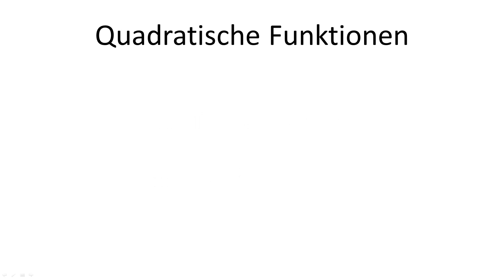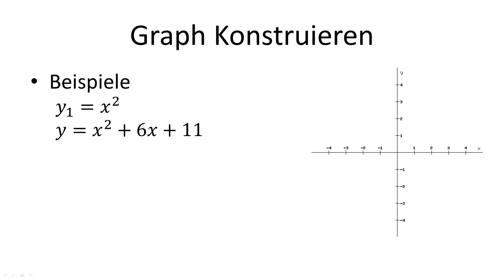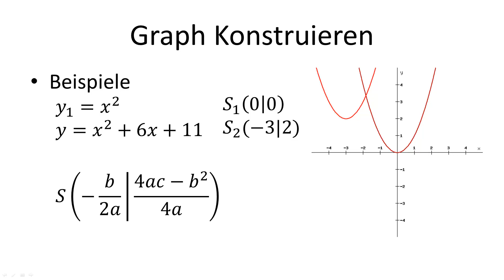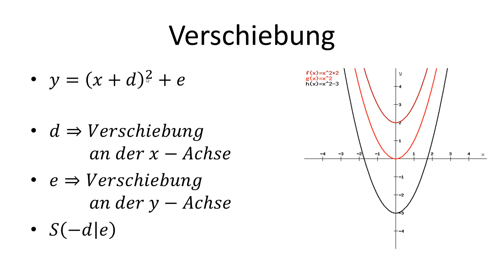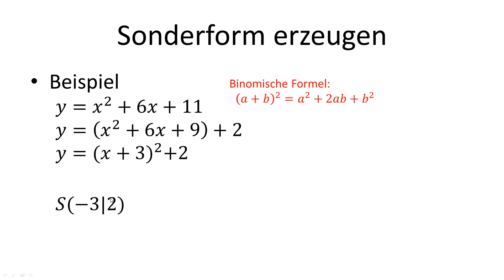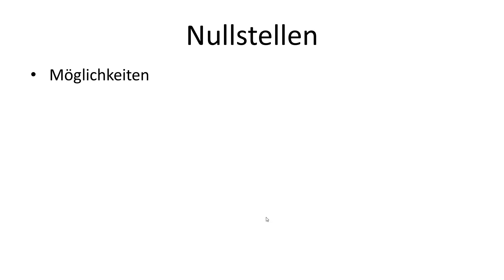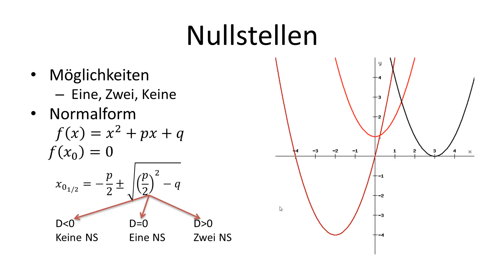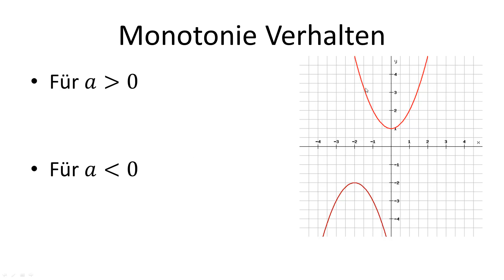Mathe Nachhilfe - Quadratische Funktionen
Kostenlose Mathe Nachhilfe!

Der zweite Teil der ganzrationalen Funktionen sind die Quadratischen Dudies. Diese haben ganz besondere Eigenschaften, da ihr Graph eine Kurve ist. Außerdem gibt es einschränkungen im Wertebereich. Was genau das alles heißt, seht ihr hier.